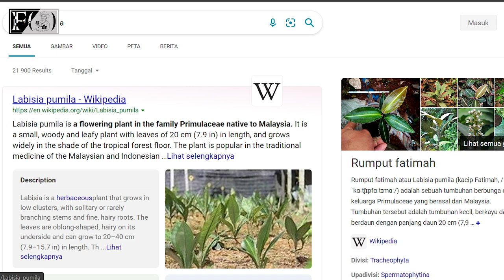Labisia sp Turtle Back